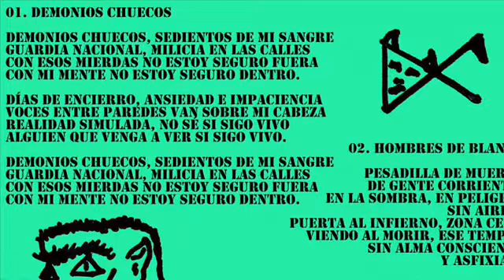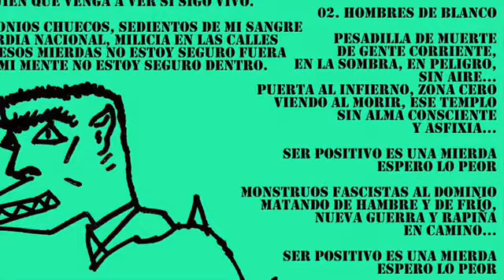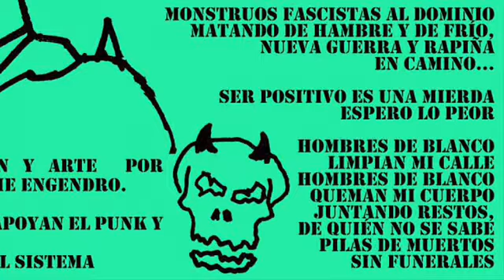Demonios Chuecos- Vol.1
DEMONIOS CHUECOS es el nombre que le puse a esta banda de una sola persona (hasta ahora). Música, grabación e ilustración por Grabaciones Pinche Engendro.
México, 2020.

 La primera va sobre la reciente avanzada de la militarización del país, cuando una de las promesas de campaña del anciano de moda fue lo contrario. La Guardia Nacional está sumando más números como una supuesta opción para desmantelar la corrupción instaurada por décadas en las policías… Irónico, ahora con soldados en la calle (otra vez). Entre esxs y la violenta delincuencia que se asoma cerca con la crisis económica, no me siento seguro fuera. La ansiedad y otros demonios personales por otro lado, vuelven el confinamiento en reto: aprender la soledad en un muy nuevo sentido para mí. Me fusilé vilmente en la batería a Negazione a manera de tributo (ya qué más queda decir).

Sobre la segunda, es acerca de la impresión pesadillezca que me generó ver a los “hombres de blanco” hace unas semanas limpiando la entrada de mi casa y mi calle, pues un vecino de la calle de atrás falleció por covid-19. De acuerdo a Proceso, dichxs trabajadorxs son de negocios funerarios y crematorios, además de ser paramédicxs. No sé más de eso, igual estoy pendejo. Desde luego, y sin romantizarlxs como trabajadores, no subestimo la labor que realizan y el riesgo en que ellxs están, tampoco creo ignorantemente que son un peligro inminente como ocurre con sectores muy… particulares; sin embargo, no puedo negar que verlos cerca es signo de una realidad fuera de nuestras casas que implica mucha muerte y me genera mucho terror. Obviemos también, las decisiones políticas alrededor del mundo que comienzan y que no van en pro de la gente, sino del sistema mismo.